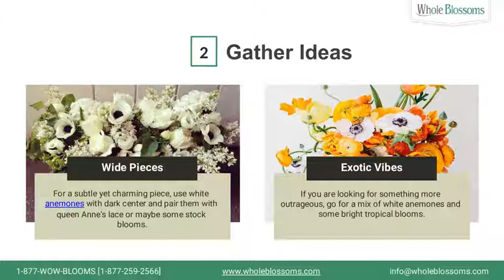Make Your Venue More Classy by Adding Anemone Color Flowers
Make your venue more classy and charming by adding the beautiful anemone color flower to it. Their soft blooms look so incredible and have an ornamental appearance. They come in very interesting colors like white anemone, purple anemone flower, blue anemone flower and more. This video gives you the information on how you can add create your venue more exotic with anemone flowers. Whole Blossoms is the top florists which offer anemone for sale in bulk. They have a wide collection called "Anemone Flower Season" which contains many anemone color flowers. So, visit Whole Blossoms and make the best deal on it.